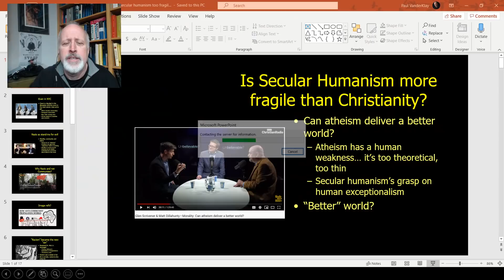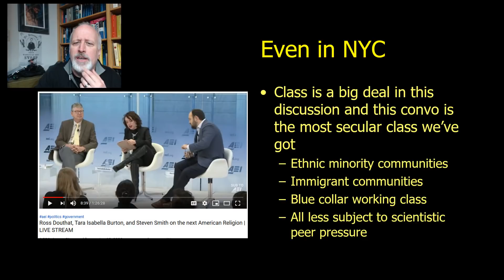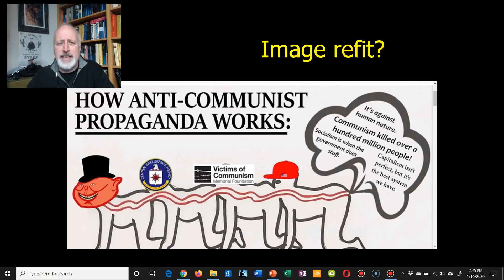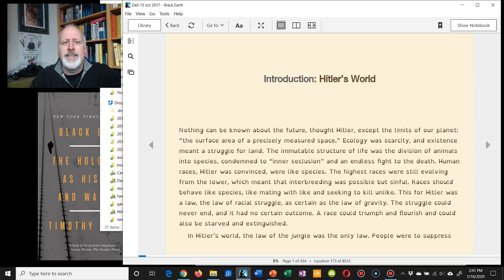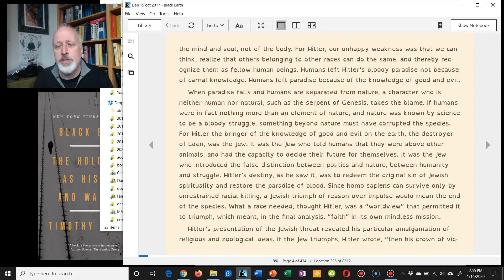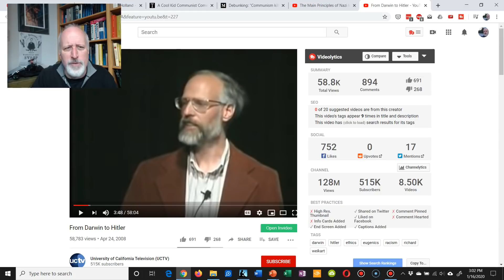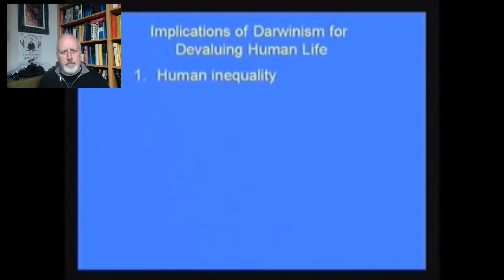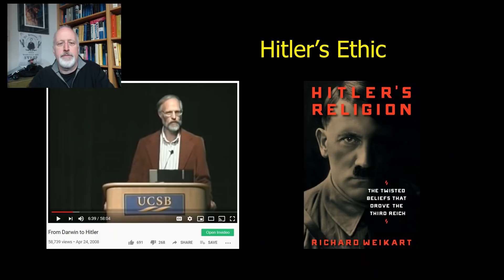The Durability of Secular Humanism? Pt. 1 Nazis and Early Evolutionary Science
The Unbelievable debate between Glen Scrivener and Matt Dillahunty really climaxed around secular humanism's durability. Dillahunty agreed that secular humanism is a product of Christian history (see Tom Holland's Dominion) but does it fray when it loses touch with it's religious roots?

The Nazis (according to Tom Holland) stand in for evil and the demonic for receding Christianity. Why? Where the Nazis Christian? What did they really believe? What is the relationship between environmentalism and the Nazis? Where the Nazis simply racist? What is the relationship between early evolutionary science and the Nazis?

Timothy Snyder Black Earth
Hitler's Religion by Richard Weikart
Click here to meetup with other channel viewers for conversation The link will prompt you to download the software for this free group messaging service. This link updates every 100 users so look for the most recent videos if this link doesn't work.